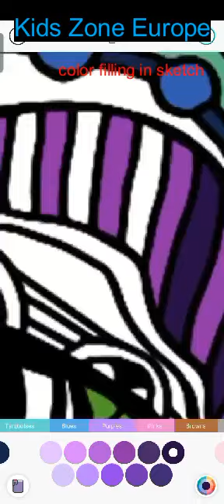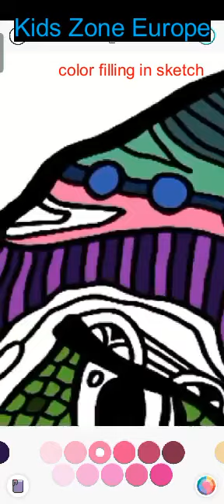Color Filling in Eagle Sketch | For Kids